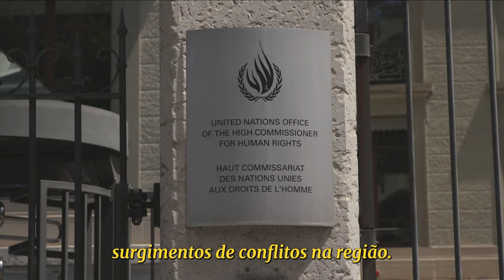“Acalmem-se para evitar mais derramamento de sangue”: Líderes da ONU apelam à paz no Oriente Médio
🕊️ Líderes da ONU denunciaram a escalada da violência no Oriente Médio e fizeram apelo conjunto à paz nesta terça-feira (10/10).

🔹 “É hora de acabar com este círculo vicioso de derramamento de sangue, ódio e polarização.” – António Guterres, secretário-geral da ONU

🔹 “A violência não é um caminho viável. Não oferece nem paz sustentável nem prosperidade para nenhum dos envolvidos.”- Dennis Francis, presidente Assembleia Geral da ONU

🔹 “O alto comissário da ONU para os Direitos Humanos apela pelo fim imediato da violência e que todas as partes e os principais países da região se acalmem para evitar mais derramamento de sangue.” - Liz Throssel, porta-voz do Alto Comissariado da ONU para os Direitos Humanos

🔹 “Esta recente onda e escalada de violência não tem precedentes. Só uma resolução pacífica do conflito irá dar um fim ao frequente surgimento de conflitos na região.” - Tamara Alifai, diretora de relações exteriores da Agência das Nações Unidas de Assistência aos Refugiados da Palestina no Oriente Médio (UNRWA)

Siga @ONUNews no X/Twitter.